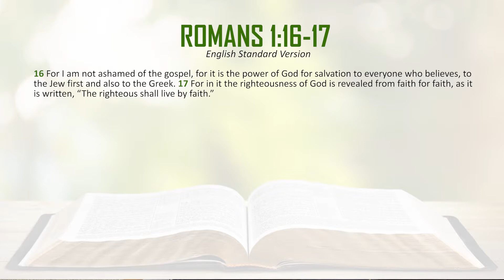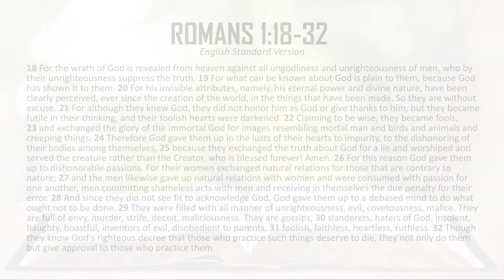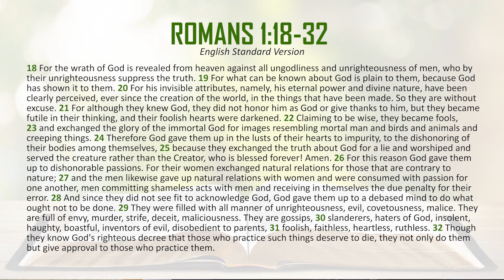ST. JOHN SUNDAY BIBLE STUDY December 26, 2021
Part two of Reverend Marin Cerchez' study of the book of Romans, focus on 1:18-32. Recorded December 19, 2021 at John Lutheran Church, Jenison, Michigan.